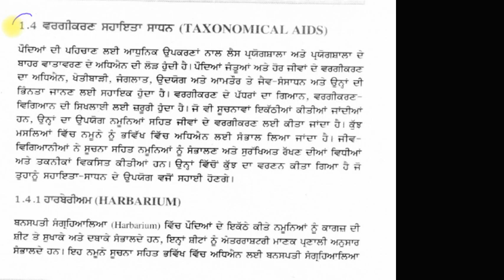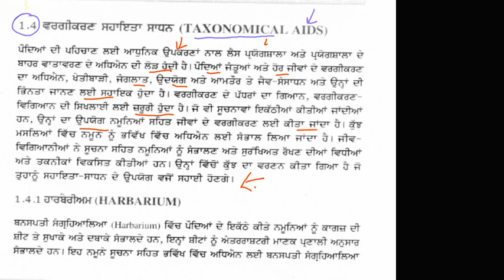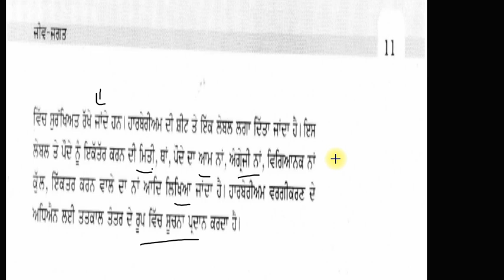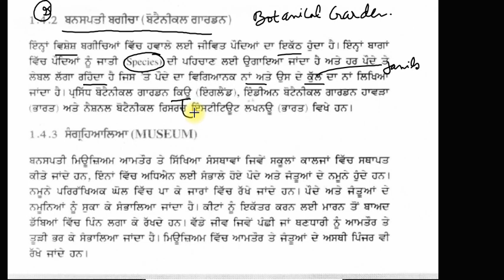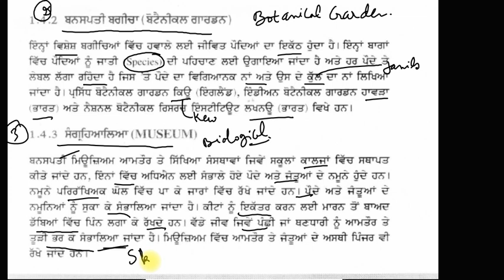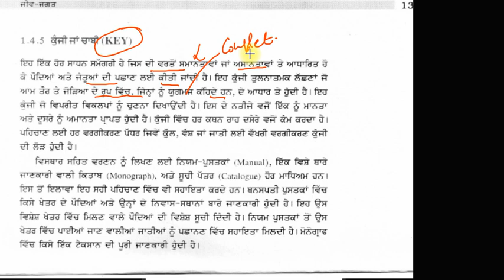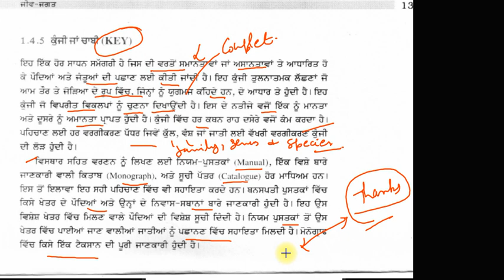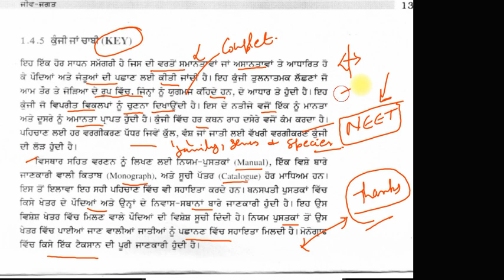PSEB Class 11 biology chapter 1 The Living World/ਜੀਵ ਵਿਗਿਆਨ /ਜੀਵ ਜਗਤ/ਭਾਗ 3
In this video ਪੰਜਾਬ ਸਕੂਲ ਸਿੱਖਿਆ ਬੋਰਡ (PSEB) ਕਲਾਸ 11 (Class 11) ਜੀਵ ਵਿਗਿਆਨ (Biology) ਅਧਿਆਇ 1 (Chapter 1) ਜੀਵ - ਜਗਤ ਭਾਗ 2 (The Living World) Part -3 has been explained for Punjabi Medium students of Class 11.